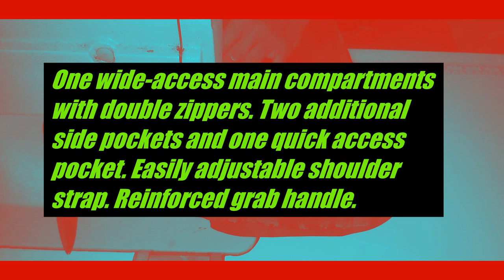DR FIT Duffel Bag | XL Bag | XL Impax | Bag Manufacturing | Kolkata | INDIA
XL Impax
Established in the year 2000, XL Impax is Manufacturing a wide range of Office Bag,Executive Backpack , Laptop Bags etc. We are designed our products in classy appeal. All the products are made use of the high-quality material. We made these products keeping in mind the taste and preferences of the clients. Client-centric approach and transparent business policies, we have become the best choice for the customers.

Under the administration of our proprietor, Mr. Suman Sikder, we have been competent to achieve a notable position in this area. His motivating management makes our range equivalent to quality and authenticity. Just because of him, we have been capable to cater to the precise needs of our valuable clientele.

XL IMPAX Bag manufacturer (XLBAG)
Ashutosh Colony, Habra, Near Vivekanand Park, Habra, 24
Parganas (n) - 743271, West Bengal, India
Mr. Suman Sikder (Proprietor)